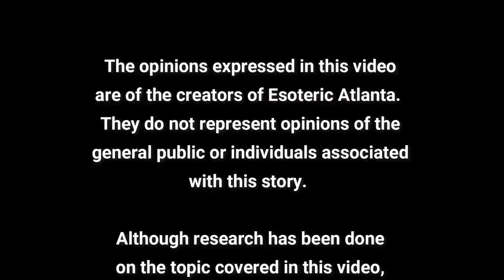ALIENS, GOOD VS. EVIL AND THE RESURRECTION! With Kristy from her channel, Truth Seeking with Kristy